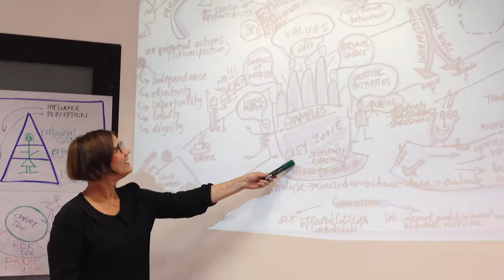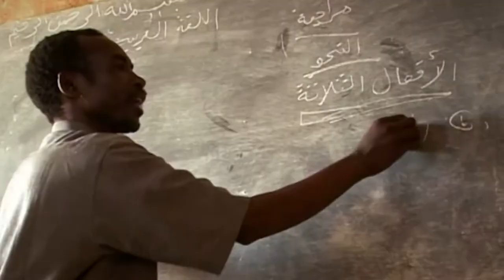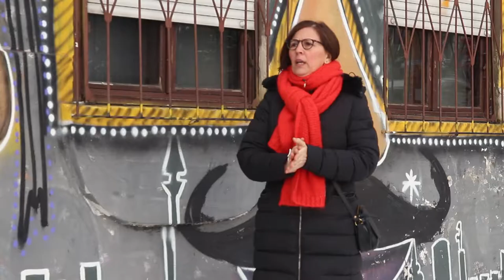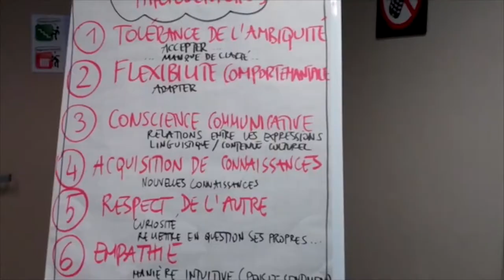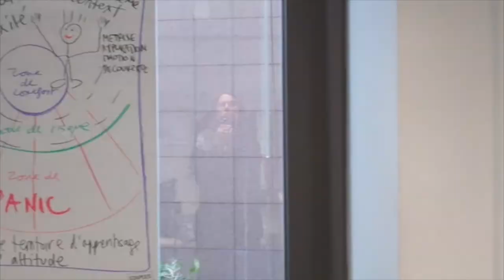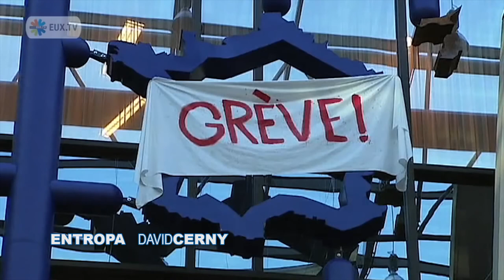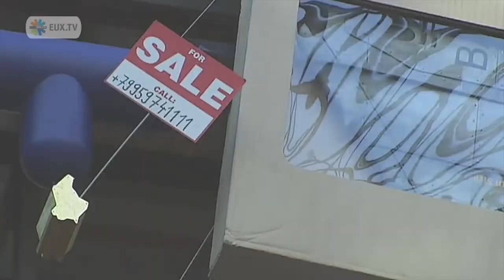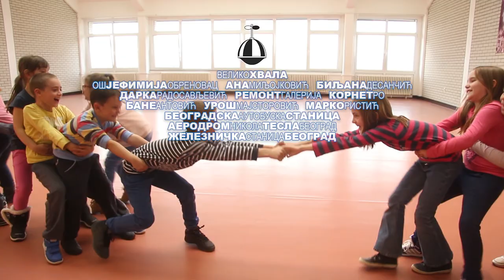Odliv mozgova: Ljiljana Simić (S01E05)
Ljiljana Simić, interkulturalistkinja i edukatorka, koja je radila sa najvišim zvaničnicima EU, akterka je pete epizode dokumentarne serije „Odliv mozgova“ u produkciji Udruženja „Šta hoćeš“
Sa Fakulteta dramskih umetnosti i Filozofskog fakulteta u Beogradu, magistrature na Katoličkom univerzitetu u Levenu, Ljiljana Simić jedna je od najzaposlenijih nezaposlenih osoba u Briselu, jer je imala prilike da obučava i senzibilizuje najviše zvaničnike EU institucija i rukovodioce iz biznis sektora na temu interkulturalizma, međusobne komunikacije i tolerancije različitih kulturnih nasleđa koje čine celinu javnih i privatnih institucija.
Interkulturalna svesnost, obavezno znanje za funkcionalnost EU. Interkulturalni pasoš, kao ključni deo radne biografije. Ubeđena u Evropu, kao ideju ili realizovani dogovor? Da li je Evropa prehlađena? Kako izgleda taj sistem iznutra? Svako igra za sebe? Ko nam šalje poruku bombama? Zašto u Srbiji nije društveno prihvatljivo reći da nešto ne znaš? Koje su dečije bolesti zemalja koje žele da pristupe EU? Da li bi slagao za prijatelja, a za rodbinu? Šta te definiše, da li si spreman za dijalog? Nacionalne, organizacione i profesionalne naočare. Kako pamtiš devedesete?
Reditelj, autor: Rastko Šejić; kompozitor: Vladimir Lešić; direktor fotografije: Časlav Petrović; asistent kamere: Milan Džodić; dizajner: Zoran Mujbegović; narator: Aleksandar Novaković; intro animacija: Kosta Milovanović, Miroslav Spajić
Produkcija: Udruženje „Šta hoćeš“ 2018.
Podrška seriji: Ministarstvo kulture i informisanja i Uprava za saradnju sa dijasporom Ministarstva spoljnih poslova
Korišćeni odlomci video klipova iz lične arhive aktera, odlomci promo video objava autora EUROACTIV, Herman Van Rompuy, Cedefop, European Defence Agency, EMSA Lisbon, ENISAvideos, European Space Agency, European External Action Service, EU Science Hub - Joint Research Centre, European GNSS Agency, Université catholique de Louvain, kao i odlomci video klipova registrovanih pod licencom Creative Commons ATTRIBUTIONS
BRISEL
Travesías - Brussels (2010) by Daniel Canogar autora bitforms gallery // Atomium in Sky I Basilica of the Sacred Heart | Big Street I beWelcome I Breadhouse at Grand Place I Brussels City Jardin du Mont des Arts I Chinese Gazebo I Manneken Pis I Skyline in evening I Town Hall of Brussels (TIME LAPSE 4K) autora 4K Time Lapse Footage - RFM Motion Pictures // Refugees Protest Brussels_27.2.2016 autora Vasileios Katsardis // Scene from The Belgium Brussels Airport and metro stations under Terror Attack autora Anonsweden